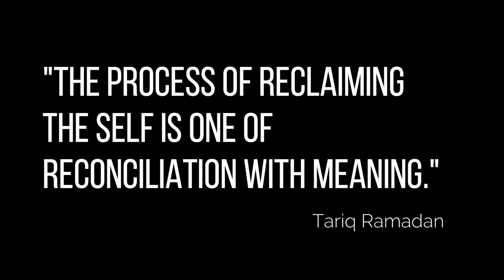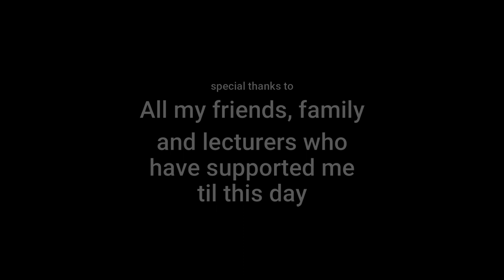Reconciliation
A short story about a man who lost himself through grieve

List of software used:
Paint Tool Sai v2 for digital drawing
WonderShare Filmora for animating and video editing purposes

All content of the animation, especially animation style are inspired by Natasha Allegri's Bee and Puppycat series. This is due to our assignment requirement. Thank you.

This short animation is by Izzah Syamimie Binti Jamain from Graphic Design course of UiTM Samarahan

Guided by Miss Noraziah Binti Mohd Razali